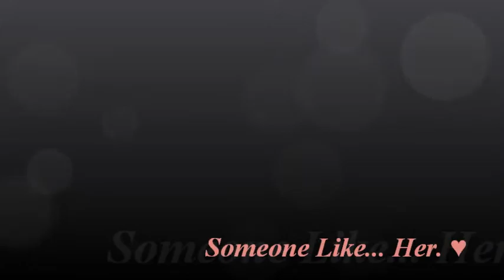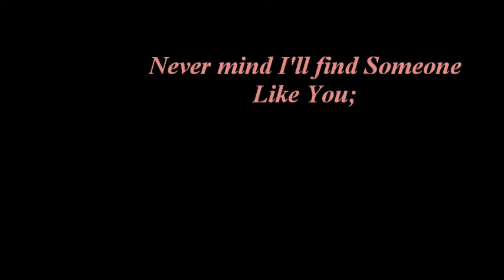Someone Like Her. ♥